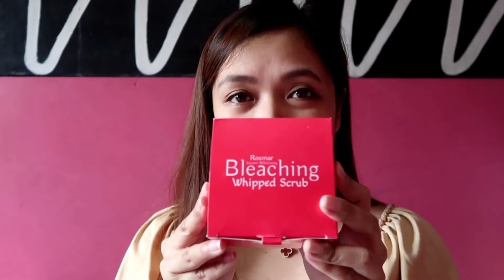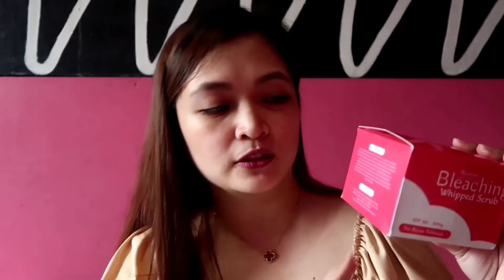ROSMAR WHITENING BLEACHING WHIPPED SCRUB| NO RINSE! | PRODUCT REVIEW